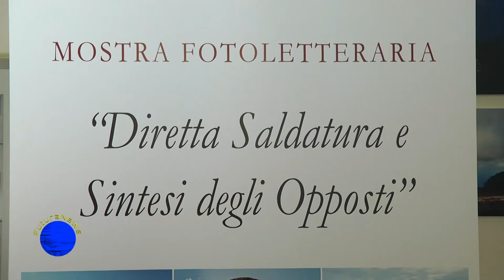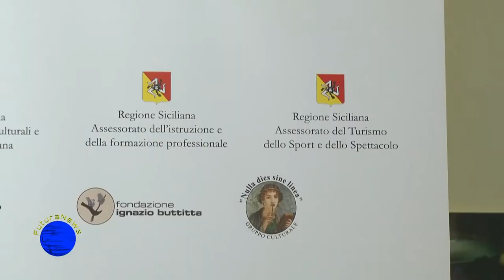Casteldaccia. Mostra "Diretta saldatura e sintesi degli opposti" di Vito Cuti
Vito Cuti, negli ultimi anni ha ideato in modalita’ ”Studio Disinteressato del Documento  Umano” , dei percorsi  / evento multimediali di sensibilizzazione letteraria, storica ed artistica, nelle dimore storiche del comune di Bagheria, realizzati in linea con il principio platonico della” Natura Etica degli Impegni Collettivi. ” Lo scopo e’stato quello di far convergere insieme piu’generazioni, dagli anziani sino ad arrivare ai ragazzi ed ai bambini, in direzione dei luoghi della nostra memoria storica collettiva mediante un graduale processo di capacitazione maieutica che dal singolo si e’ mosso verso il collettivo. Il tutto, attraverso logiche associative nuove e con la ”naturale intermediazione” di uno straordinario linguaggio pedagogico delle cose del passato , posto in evidenza da specifici percorsi che io definisco ”fotoletterariemotivi".